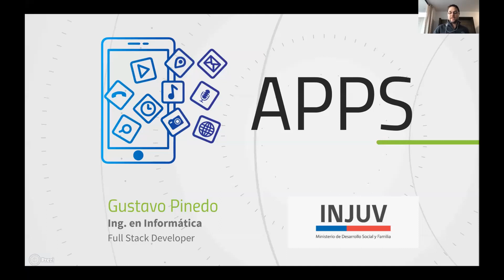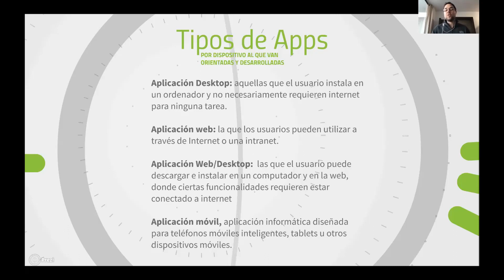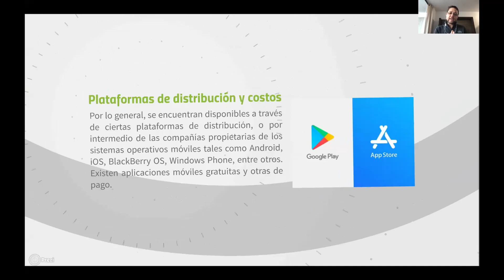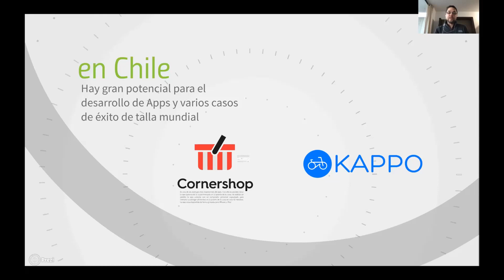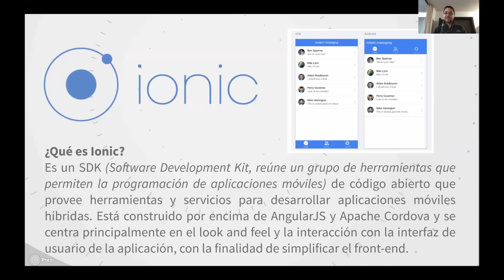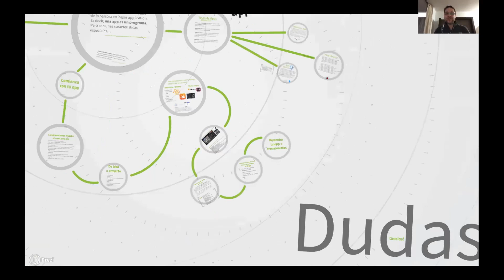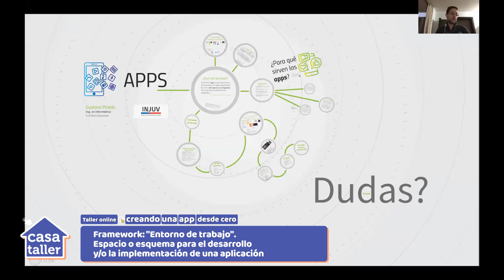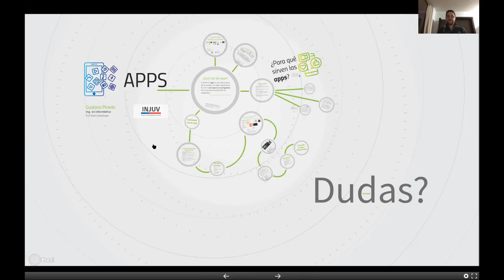Casa Taller - 01: Creando una app desde cero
Aprende a hacer una app desde cero con Gustavo Pinedo, Ingeniero en Informática, Full Stack Developer.
En el curso aprenderás:
-¿Qué son las Apps?
-¿Para qué sirven las apps?
-Casos de Apps exitosas, en Chile y el mundo
-Consideraciones iniciales al crear un app
-Comienza con tu app
-De idea a proyecto
-La importancia del diseño de tu app
-Cómo conseguir desarrolladores y diseñadores
-Herramientas para crear tu prototipo
-Consideraciones técnicas para el lanzzamiento de tu app
-La importancia del Marketing Digital para tu app
-Presentar tu app a inversionistas